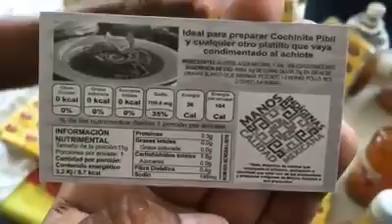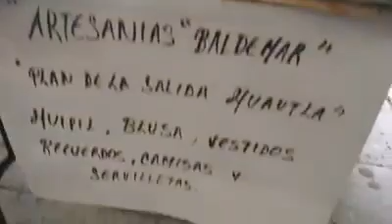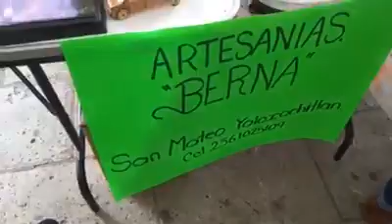RadioEvolución Lo que puedes Encontrar En Huautla de Jiménez En los comercio Mazatecos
Conociendo Un poco de lo que Se radica y vende en Ciudad de Huautla de Jiménez Oaxaca  .